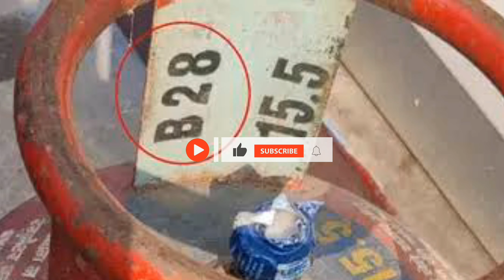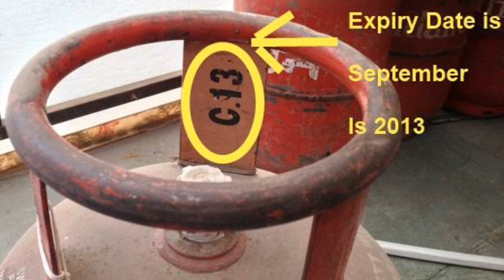గ్యాస్‌ సిలిండర్‌ పై ఈ అంకెలేంటో తెలుసా